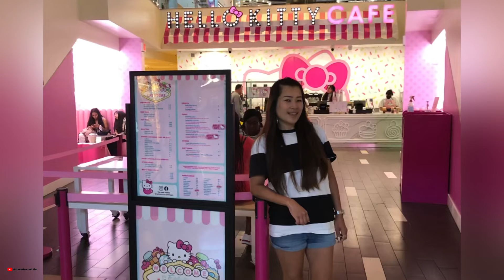#117# A must to do…. Kayak to Emerald Cove, Nevada, USA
Day 4
11 October 2022